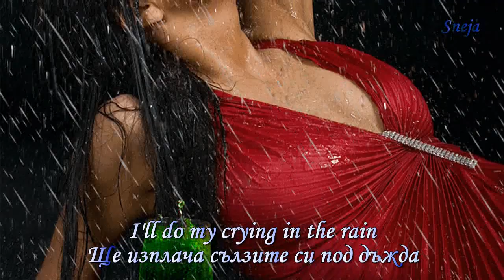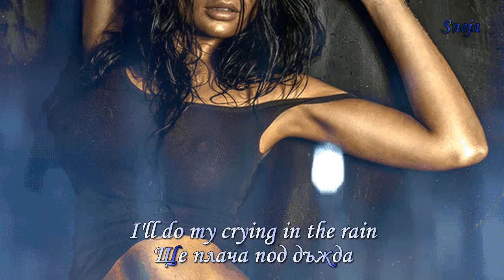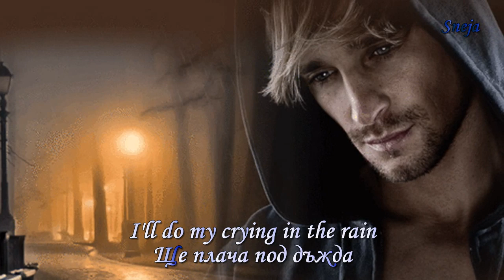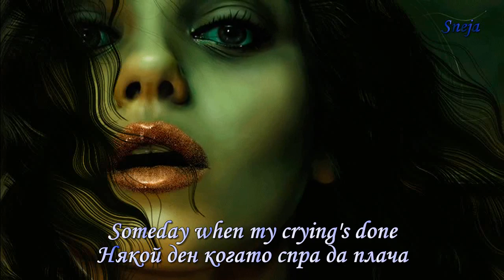A HA •♥• Crying In The Rain •♥• Плача Под Дъжда (｡◕‿◕｡) Lyrics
•♥• Ŀ ☼ √ IΞ •♥•